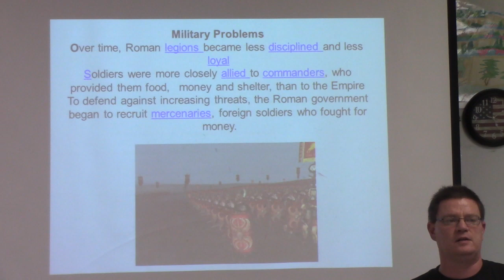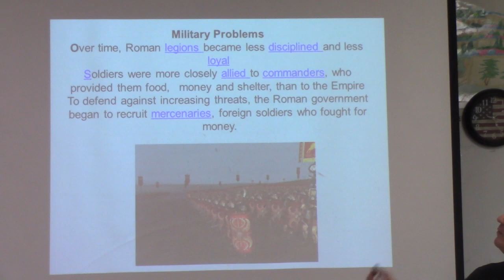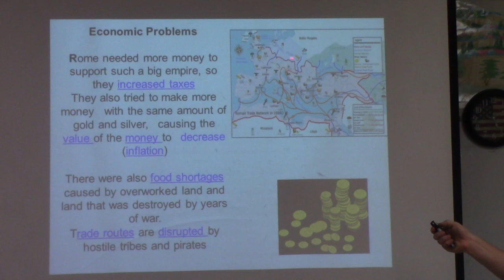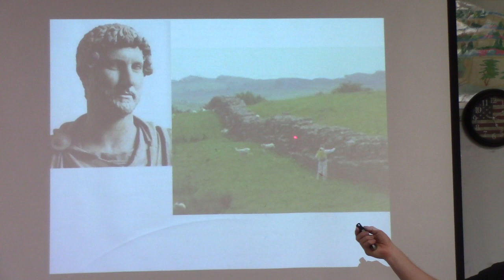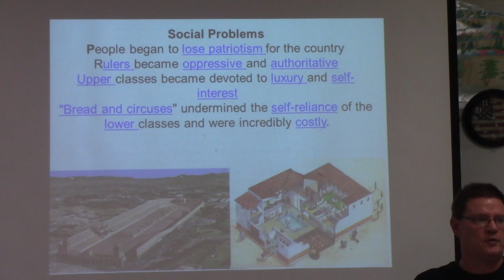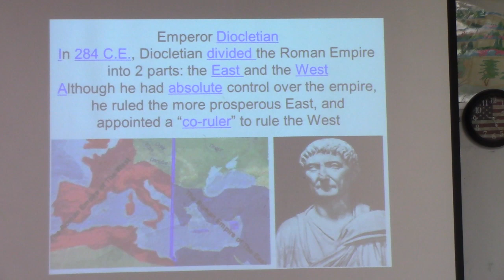Weakening of Rome AP Bedtime story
Quick lecture on the Military, Economic, Social, and Civil weakness of the Roman Empire